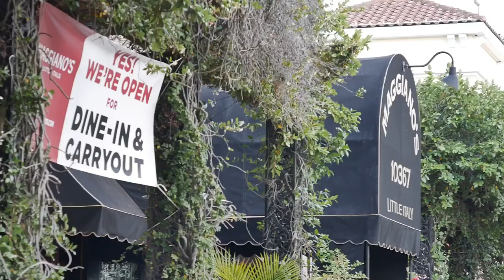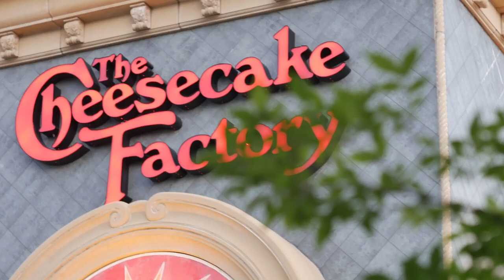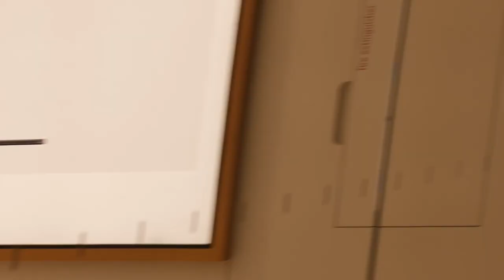Country Dog Lost In The Big City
America’s most adventurous maltipoo recently did some window shopping in the big city. Join us and travel with a dog all over America. We just love getting lost wandering the streets at night and people watching. So please stay mindful of our channel and see what life is like traveling with a dog all over America.